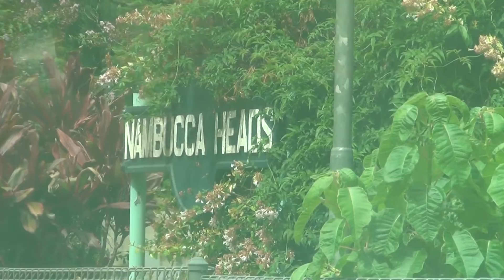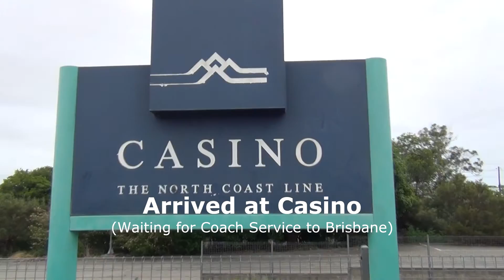XPT Train Trip To Brisbane - December 2013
Catch the XPT train at Gosford Station at 8:30am on 30 December 2013.
Arrived at Casino in the evening at 5:15pm which is also a junction for trips going to Gold Coast. Arrived at Roma Station by coach which is at the Center of Brisbane at 9:10pm. There are also XPT services running from Sydney To Brisbane directly which arrive at Roma Station early in the morning 4:30am.